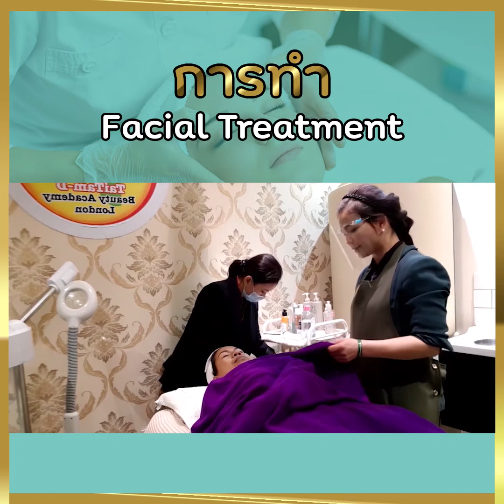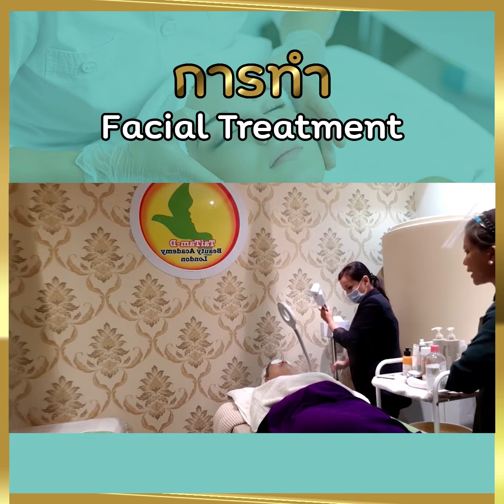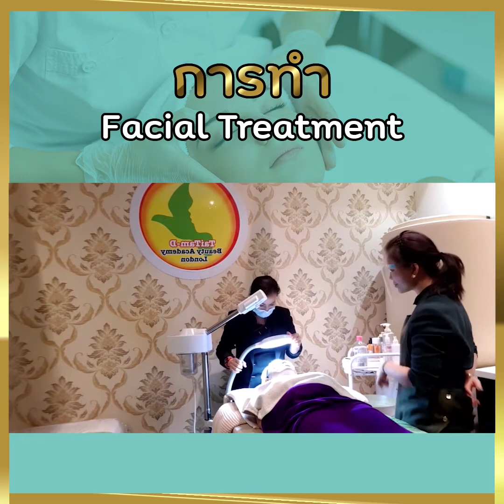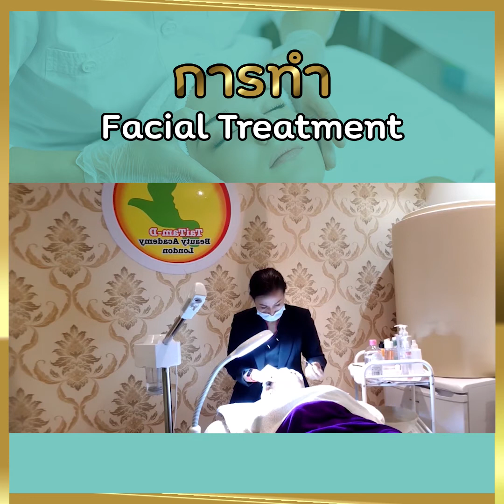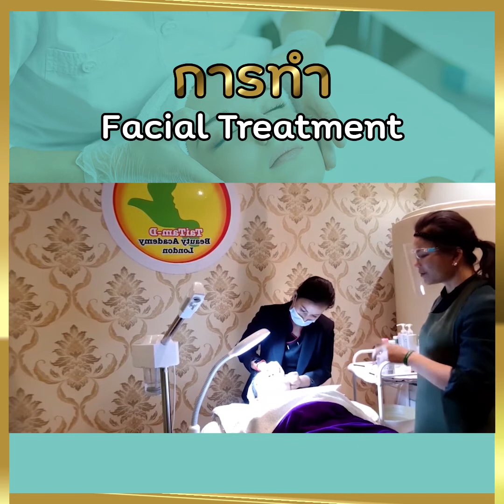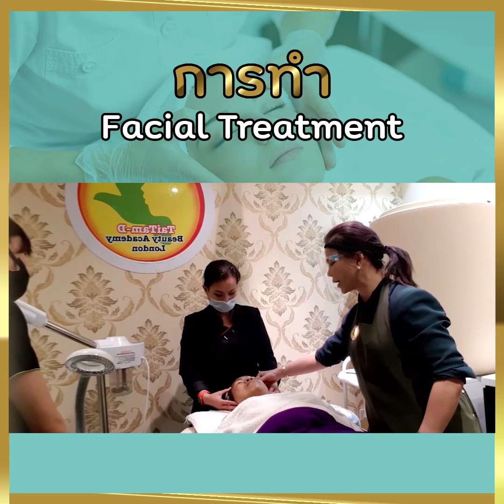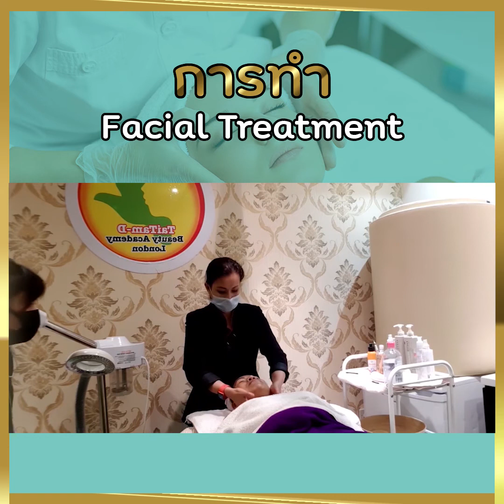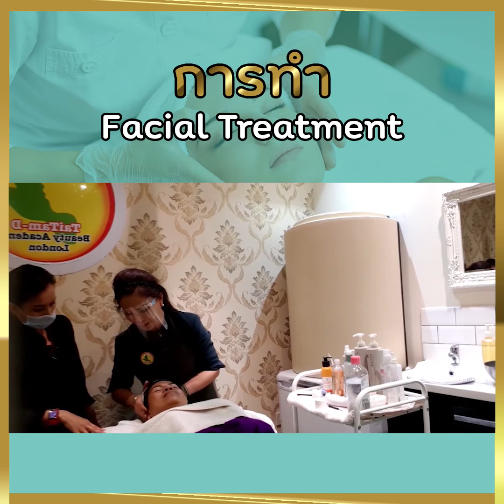การทำ Facial Treatment | TaiTam-D Academy London Ep.พิเศษ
การทำ Facial Treatment